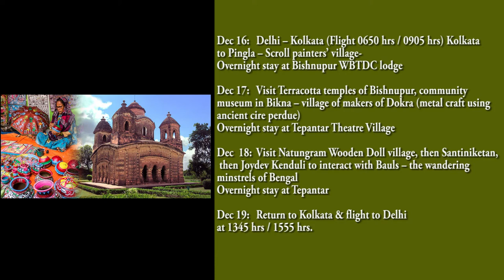Explore Rural Craft and Cultural Hubs of West Bengal